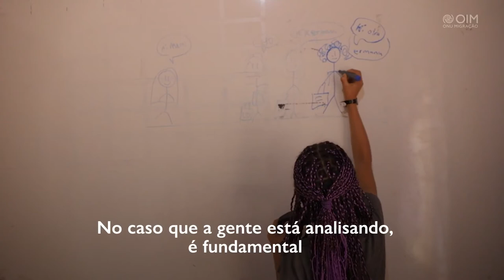'Meu plano para o futuro é dar muito amor', diz mãe ao reencontrar filhas após quatro anos separadas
Os mais de 5 mil quilômetros que separaram no Brasil Evelin, Camila e Josemiht da mãe se tornaram apenas lembrança na última semana de 2021.

As três irmãs ansiavam pelo reencontro com a genitora e o abraço em família depois de quase quatro anos distantes.

A mãe das meninas, Yerika, saiu do território roraimense, por onde entrou após atravessar a fronteira com a Venezuela, para buscar oportunidades de emprego em outra cidade do Brasil e ter estrutura para receber as filhas em uma nova vida. O ingresso no mercado de trabalho ocorreu em Pinhalzinho, interior de Santa Catarina.

Com a família dividida entre o Norte e o Sul do país, as meninas ficaram sob cuidados de um responsável durante esse período, porém, o vínculo entre a pessoa cuidadora e as meninas acabou se perdendo.

O Fundo das Nações Unidas para Infância (UNICEF) e o seu parceiro implementador AVSI Brasil foram procurados pela cuidadora e, como medida protetiva e temporária enquanto a família ainda não havia sido identificada, elas foram encaminhadas ao abrigo institucional do Governo de Roraima para crianças desacompanhadas.

Após o abrigamento, o UNICEF entrou em contato com a Organização Internacional para as Migrações (OIM) para localização da mãe e a entrada do processo na Estratégia de Interiorização, do Governo Federal, para que as irmãs pudessem viajar rumo a nova casa.